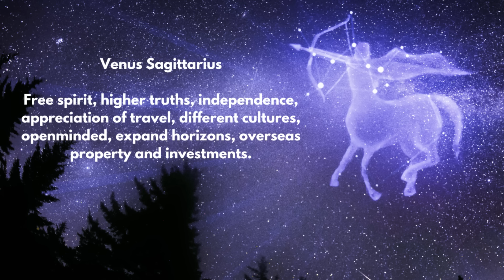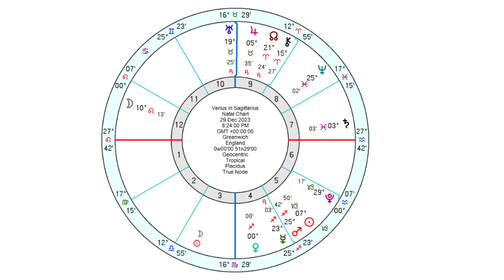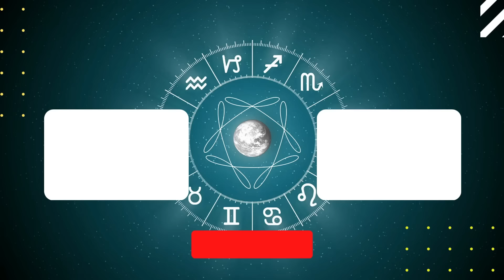Venus in Sagittarius - Relationship Truths + All 12 SIGNS!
00:00:00 Intro
00:02:04 What to expect
00:05:14 Event Chart Solar
00:07:56 Event Chart Natal
00:10:40 Key Aspects
00:13:53 ARIES
00:16:55 TAURUS
00:20:05 GEMINI
00:23:14 CANCER
00:25:34 LEO
00:28:05 VIRGO
00:30:02 LIBRA
00:32:55 SCORPIO
00:35:14 SAGITTARIUS
00:39:12 CAPRICORN
00:41:58 AQUARIUS
00:45:34 PISCES
00:49:00 ENDING